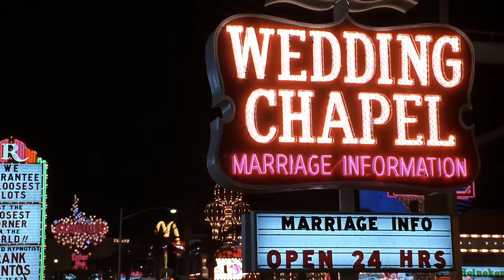Fools Rush In you are everything I want